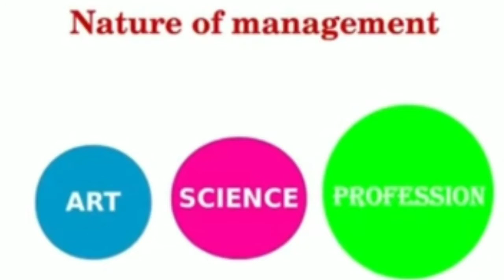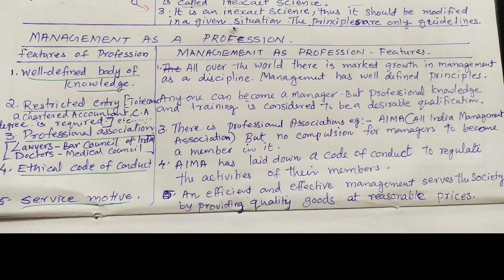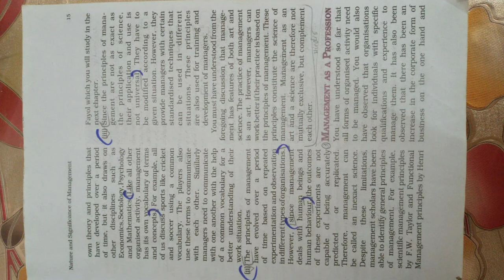plus two business studies topic 5 nature of management_a review on first bell victor's channel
5th class on class 3